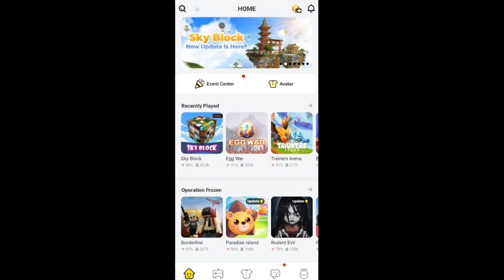New SkyBlock Update!! New Block, Decorate, Plant ( SkyBlock ) [ Blockman GO - Adventures ] Koto BG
My Name: KotoBG
My Clan : ꧁彡★Black Dragon★彡꧂

Use Discord If You Want to Chat With Me

Montage⚡🤠
BedWars

BedWars Blockman Go New Event
Blockman Go BedWars Free Sword Effect
Blockman Go BedWars Leeching 3
Blockman Go Build And Shoot
BedWars
Koto
Bedwars
Blockman Go Bedwars Funny Moment Blockman Go Bedwars Troll
Blockman Go Bedwars Keys
SkyBlock
Minecraft
Bedwars Minecraft
SkyWars Minecraft
SkyWars Blockman Go
Sky Royale Blockman Go
Egg War Blockman Go
Minecraft Server
Roblox Parkour
Blockman Go Parkour
Blockman Go Build Battle
Blockman Go Clan War
Blockman Go Anime All Star
Blockman Go Anime Fighting Simulator
Blockman Go Trainers Arena
Blockman Go Rodent Evil
Blockman Go Paradise Island
Blockman Go Scythe
Tyler Banks
MATTSUN BG
IamNotDrunk BG
Amaan BG
MATTSUN
Blockman Go Gcubes
BedWars Hacker
Blockman Go BedWars Duplication Blockman Go BedWars Glitch
Roblox BedWars
BedWars Roblox
Koto BG
KotoBG